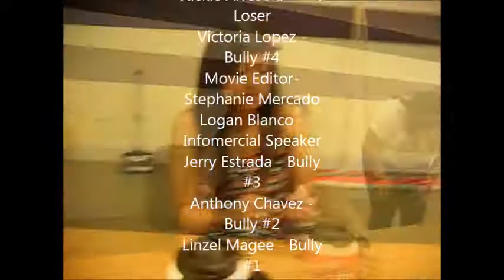POPULAR SUNGLASSES commercial economics JVSL